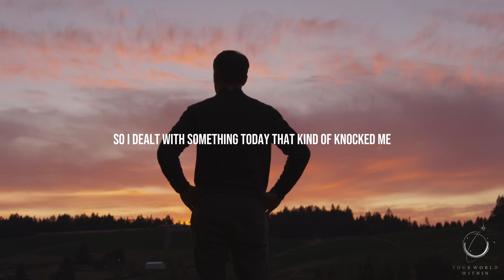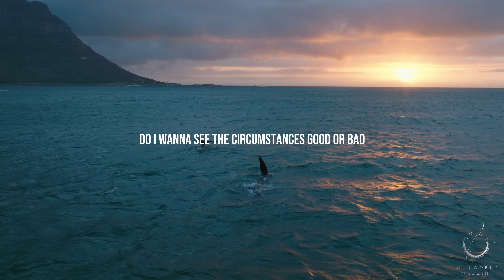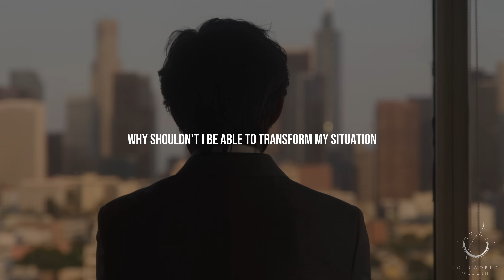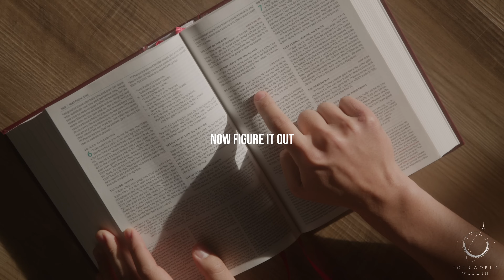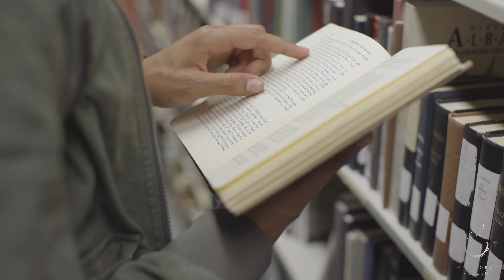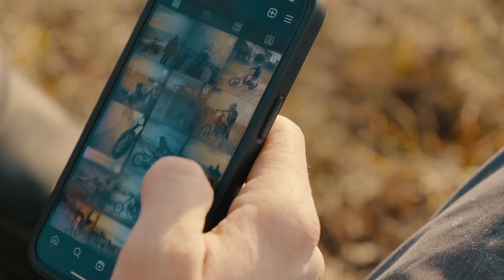I WILL WIN | The Most Powerful Motivational Speeches for Success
01:00 Overcoming Setbacks
03:51 Heroes Within
07:36 TurnKey Media Solutions

"A warrior is not a person that carries a gun. The biggest war you ever go through is right between your own ears. It's in your mind. We're all going through a war in our mind, and we have to callus our mind to fight that war and to win that war." - David Goggins